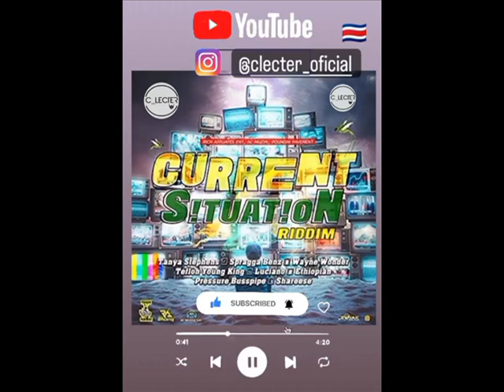Current Situation Riddim Mix (2023) {AC MUZYK, RICH AFFILIATES ENT & POUDIN DA PAVEMENT} By C_Lecter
CURRENT SITUATION RIDDIM / AC MUZYK LLC , RICH AFFILIATES ENT. LLC & POUDIN DA PAVEMENT
{REGGAE - 2023} / {EXPLICIT CONTENT}

TRACKLIST:

01. Current Situation Riddim (Instumental)  00:00
02. Tanya Stephens - No Lies  00:25
03. Wayne Wonder - Find A Way  01:27
04. Teflon Young King - Lonley  02:53
05. Ethiopian - Conversations  03:57
06. Shareese - One Chance  05:21
07. Spragga Benz - Another Friend  06:25
08. Luciano - Mercy  07:55
09. Pressure Busspipe - Wake Up  08:57
By C_Lecter (C_ute Dog).